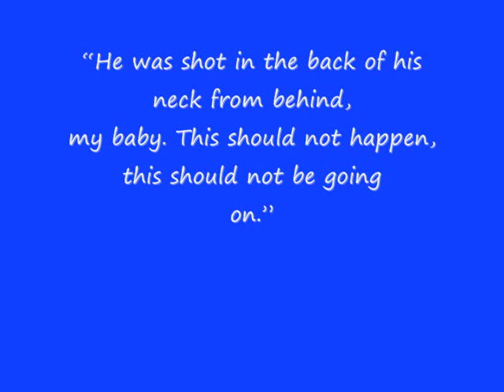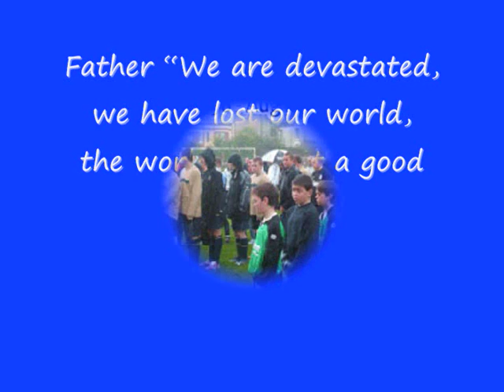Rhys Jones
Rhys Jones was shot in the back of the neck by a gang member aiming for another gang across the car park Rhys was was walking across on his way home from football training RIP x

And the trial that was about if the murderers were guilty or not guilty the gang was flaming laughing as if it was all a joke as if they didn't shoot someone ! YOU GANGS THINK YOUR HARD YOUR NOT !

"Now god wanted a football match
And to play it up in heaven
But first he needed players
And select his first eleven

Have fun my little blue boy
Your safe and in gods care
Till its time for me to get my boots
And join with you up there...

Georgie Best, big Brian Labone
The legend Dixie Dean
Alan Ball and Bobby Moore
All made it in the team

He needed one more player
Some one who would be quick
From up above he looked down
And saw Rhys there in his kit

So Rhys was taken up above
God took him by the hand
To play the game he loved so much

There is no cheating either as
God is the referee
There are no mega wages
And the transfers they are free

The games are live on telly
The players all stay on their feet
Cos no one takes a dive

So Rhys plays now so happily
To the angels in the crowd
And every time he hits the net
They roar his name so loud

God bless Rhys"

Love Mum, Dad & Owen xxxxxx